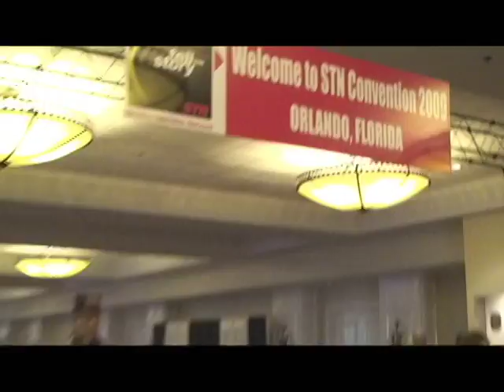Mike Le Video Journal STN 2010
Flashback Video journal from Mike Le 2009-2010 Student Television Network Convention in Orlando Florida. Brian, Gabe, Mike, Susan and many more!